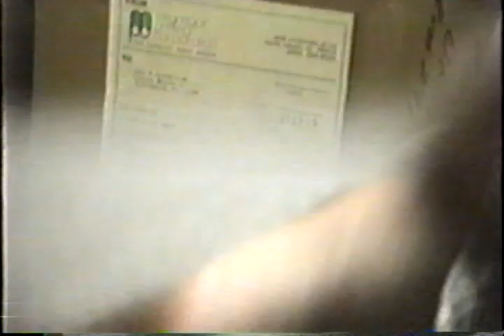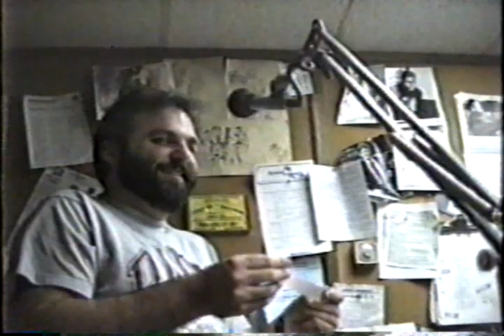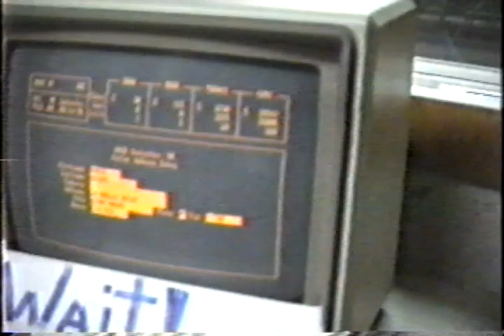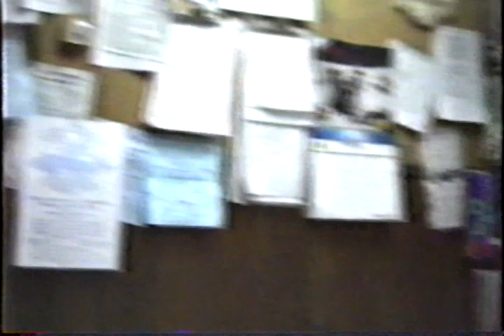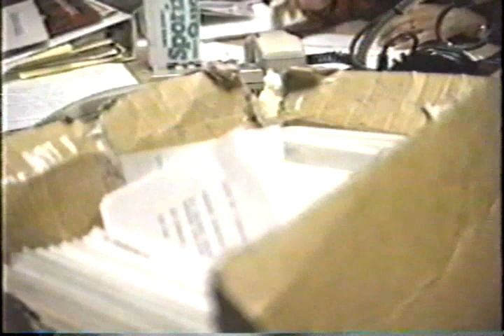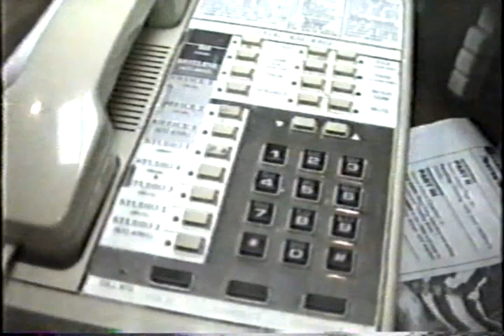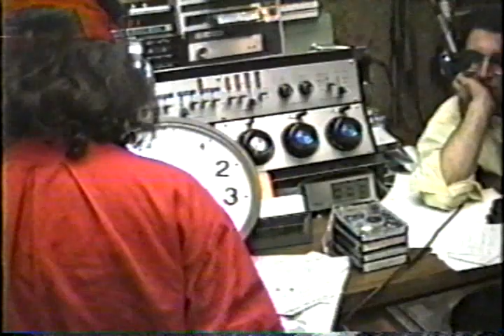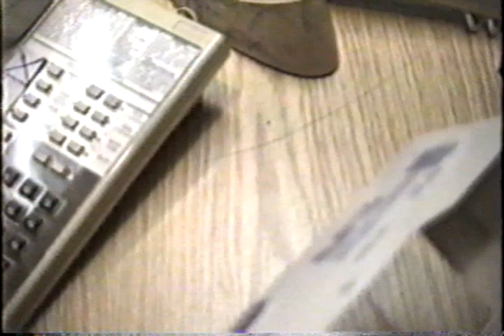WUSB Radiothon: April 14, 1990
Notes from Emmanuel:

We come to the final installment in this series, the last day of our Radiothon fundraiser at WUSB. This was recorded on Saturday, April 14, 1990.

You'll see a bunch of "backstage" clowning around as we do some fake interviews and prepare for the final hours of the ten day marathon of begging listeners for money so we could move our transmitter off campus to a better location.

My former "Voice of Long Island" cohost Mike Yuhas had come all the way from Wisconsin to be a part of this historic event. On this day, he helped out on what was then my weekly talk show called "Brain Damage" that would actually be the last program to air during the fundraiser, which ended at midnight. You'll see some clips from this program including me completely losing it over trying to pronounce Eastern European names as the Iron Curtain continued to fall, as well as my dog Walter making a special appearance. (You can hear the full program .) As midnight approached, Mike felt it was important to grab a huge clock off the wall which necessitated his climbing up on the tally room table and eventually falling off of it. (He was completely uninjured, but it was pretty dramatic.)

WUSB general manager Norm Prusslin made an on-air appearance as the station reached its $25,000 goal while my Radiothon co-coordinators Susan Davidson and Jim Wiener continued to bring in more pledges and explain what sorts of unique premiums were still available. Station staffer Gordon Healey showed off a trophy he had won for car racing while Rob Franza and I debated on-air about the ethics of tuna fishing, a discussion which spurred a call from a local marine biologist who wanted to make sure the plight of sea turtles wasn't being overlooked.

After the show was over, some of us walked around the Union building after hours to get to the WUSB office which was on the other side of the building. That meant climbing under a gate that was locked every night (and obviously served no purpose at all since we did that on a daily basis). Literally one of the last things recorded was me wondering if this footage would ever be of interest to anyone other than us.

There is so much behind the scenes activity here that really captures the magic of our old studios and means so very much to those of us who were lucky enough to be a part of that world. There is no better feeling than to be a part of such a special community and that's why so many of us have stuck around. We have been on the air every day since and I truly believe the WUSB spirit is stronger than ever. I really hope this footage inspires others to get involved in radio and cherish the individuality that exists all around us.

(The last 84 minutes of this video were released in 2021 as part of our "lost audio" series.)